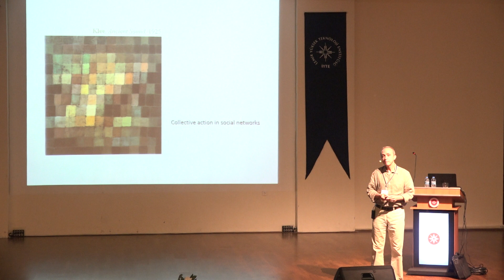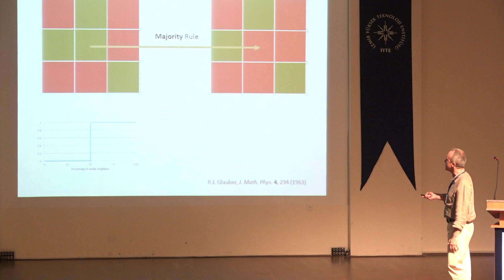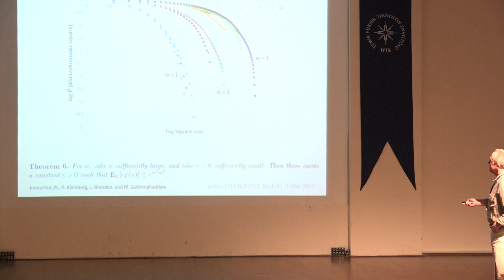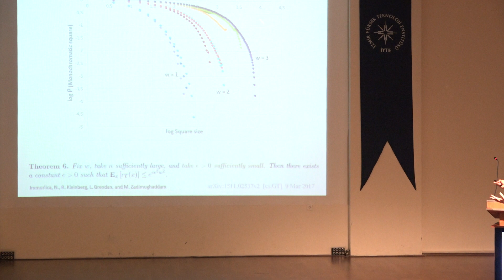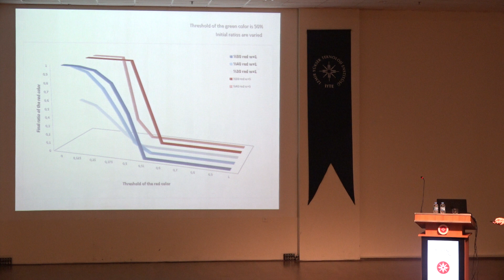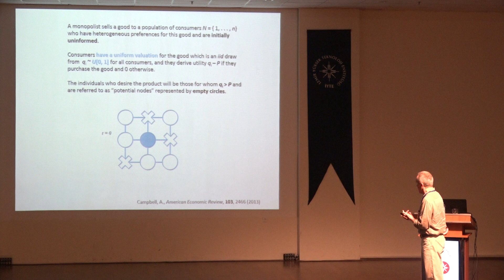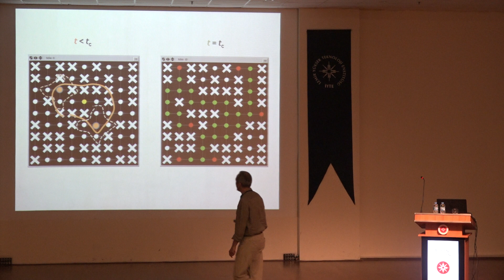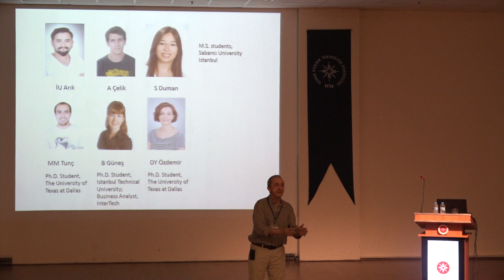4 Ali Rana Atılgan Collective Action in Social Networks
24. İstatistiksel Fizik Günleri (İFG 24)
29 Haziran – 1 Temmuz 2017
İzmir Yüksek Teknoloji Enstitüsü